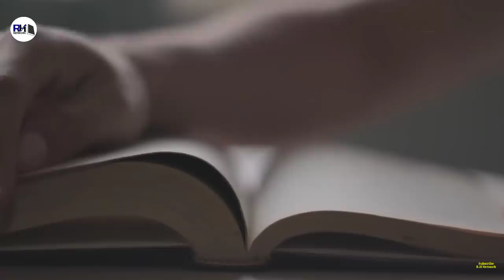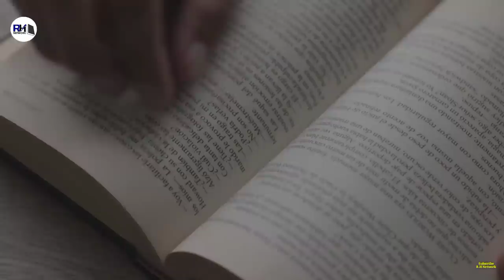Real History Of Silent Movie And Salahuddin Ayyubi । गंदी फ़िल्मों की पूरी कहानी - R.H Network